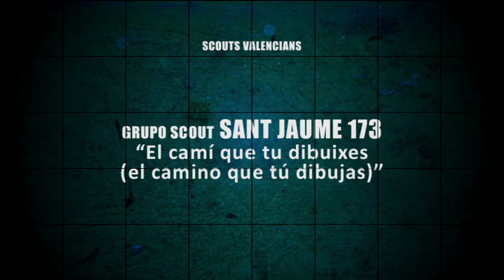GRUPO SCOUT 173 SANT JAUME - El cami que tu dibuixes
Festival Federal de la Cancion 2011 - Lorca